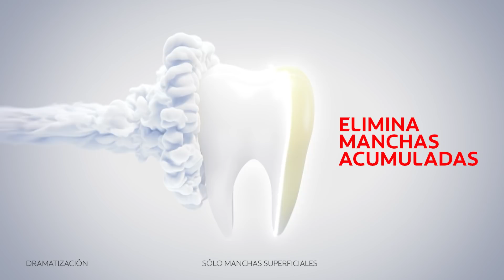Colgate Luminous White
Muestra el brillo que existe en ti con ColgateLuminousWhite. Blanqueamiento para una sonrisa deslumbrante.